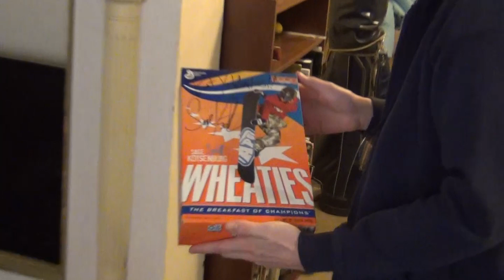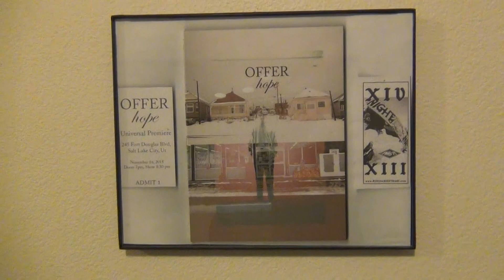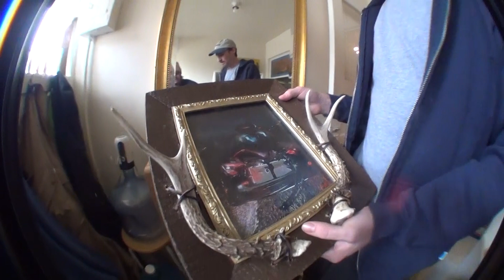Matt Coughlin Day in the Life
Matt Coughlin aka Turdlord and I cruised around SLC on a two person ebike. if you make it to the end there is a bonus.